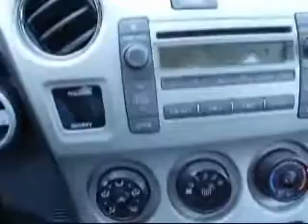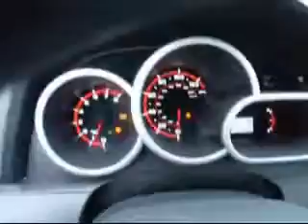2009 Toyota Matrix Laconia NH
Irwin Toyota Scion Ford Lincoln Mercury

2009 Toyota Matrix
Engine: 1.8L 4 cyls
Trans: Automatic 4-Speed
Color: Burnt Orange
Mileage: 41,070